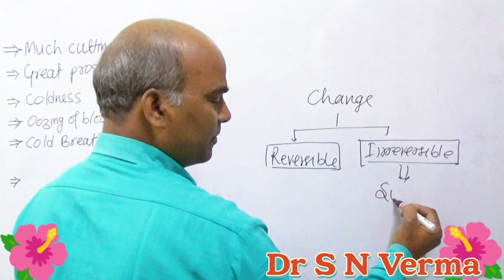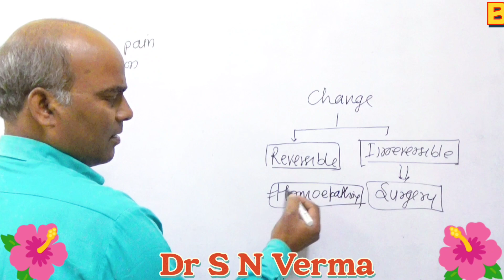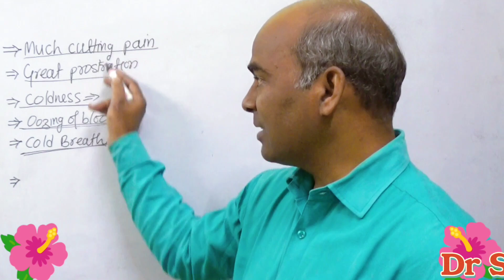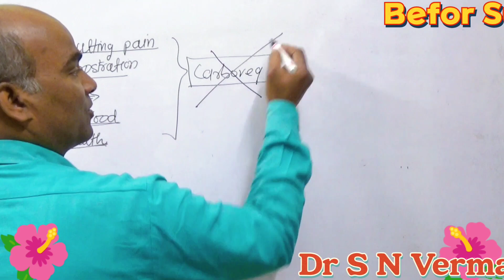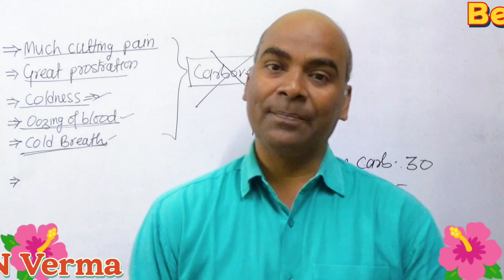सर्जरी की पहले क्या करना चाहिए//What to do before Surgery/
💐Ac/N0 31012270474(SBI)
💐Name-Sadanand Verma
💐IFSC CODE-SBIN0014577
                   OR
💐Through Paytm UPI~ID
         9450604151@paytm /Google Pe/ Phone pe No -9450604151